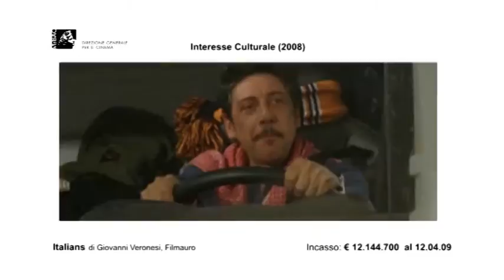Italians - Mibac - Direzione Generale per il Cinema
Italians di Giovanni Veronesi, Filmauro.
Interesse culturale (2008).
o Incasso: 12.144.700 euro al 12.4.09.